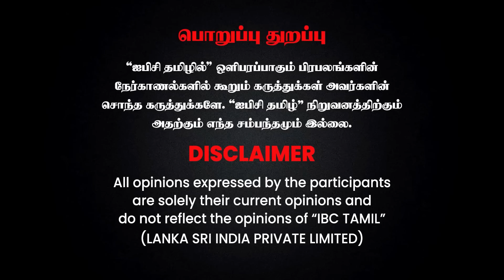🔴 Savukku Shankar Interview - கள்ளச்சாராயம் விவகாரம் முதல்வரை ஏமாற்றிய உளவுத்துறை! | DMK | MK Stalin